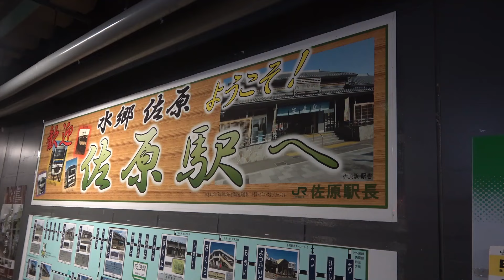TRAINSUITE四季島/JR佐原駅